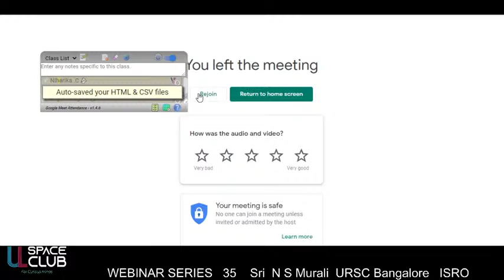Space Craft Mechanisms | Webinar session 35 | UL Space Club